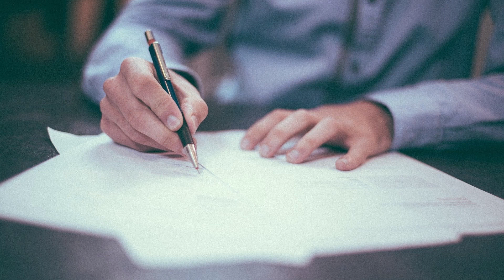Data Culture: Stakeholder Buy-In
How do you make sure that people are more likely to work with data in the right ways? Make them work for it.

This video examines how different enterprise organizations to get explicit stakeholder buy-in from members of their community of practice, and presents examples and patterns you can use as you work to build a successful data culture in yours.

For the introduction to this series on building a data culture including an overview of all current and planned videos in this series,

For more Power BI and data culture content, check out the BI Polar blog